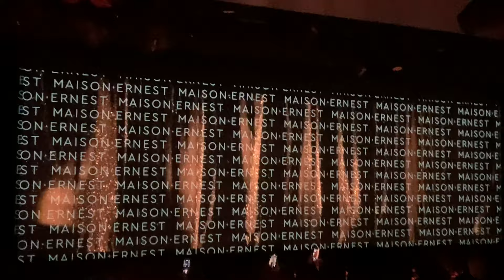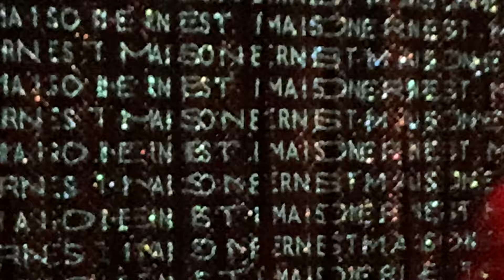MAISON ERNEST AW23 at Crazy Horse